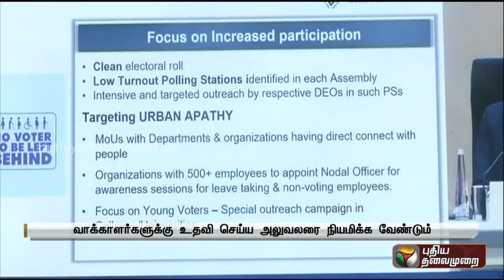ஹிமாச்சல்: சட்டப்பேரவைத் தேர்தலில் கட்டாயமாக இருக்க வேண்டியவை...